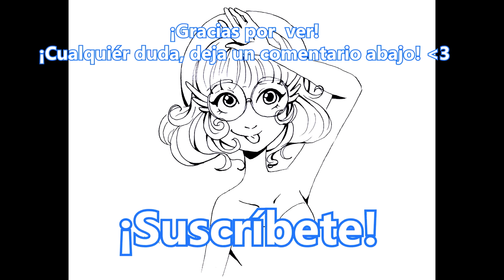Inktober #14 - Carroll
¿Vieron esa técnica para hacer círculos!? No? Es por que quedaron chuecos :'D ♥
Ella es Carroll y este es el vídeo del Inktober #14

Música de:
Dyalla Swain - Could You